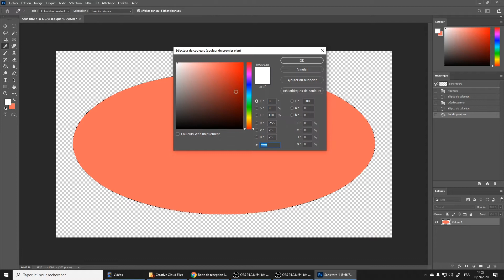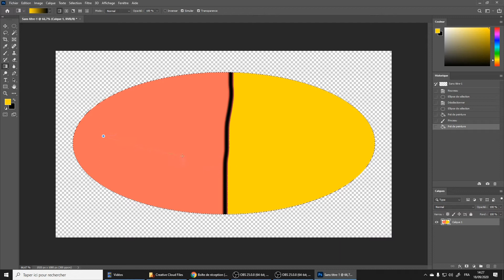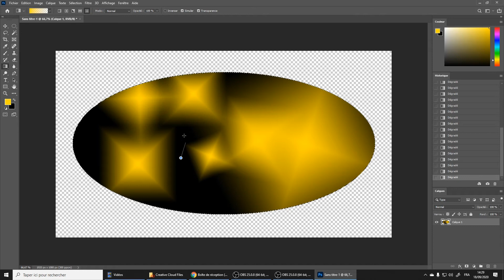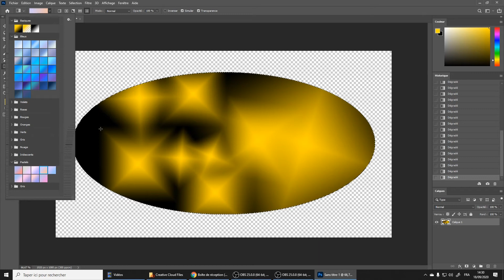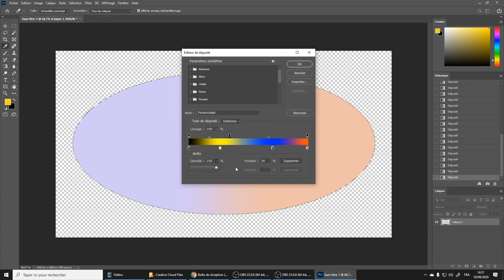MKT-APP-00A-Photoshop 05: Remplissage